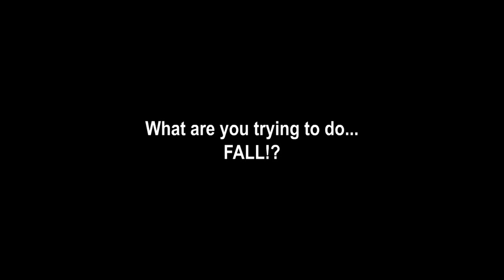Totally Kaiju Toons vs. the (Lackadaisical) Red Bamboo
And it wasn't even a frosted Pop-Tart!

God bless,
TKToons